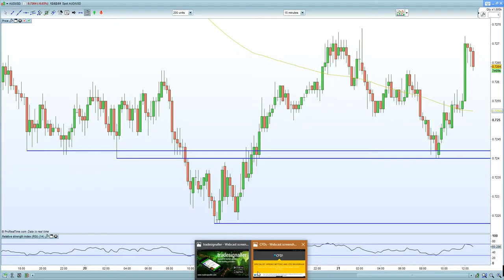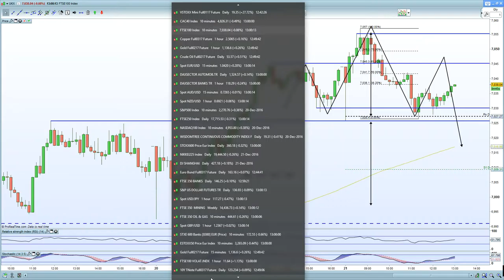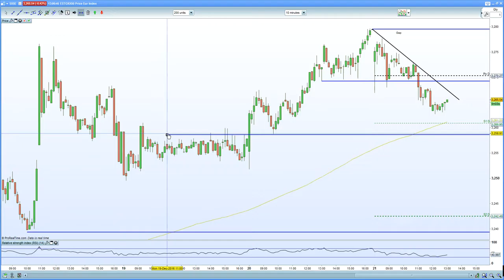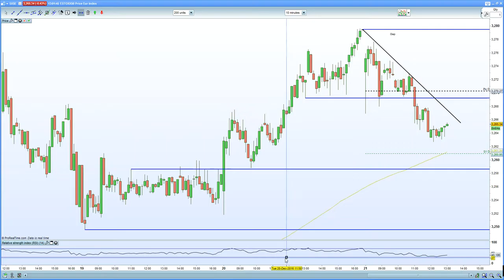FTSE 100 tests resistance at 7055. DAX 30, CAC 40 unable to move higher as QE paused